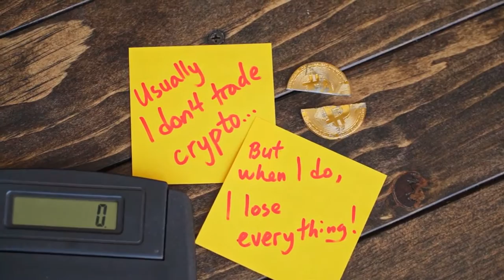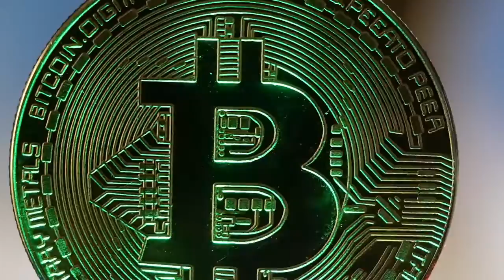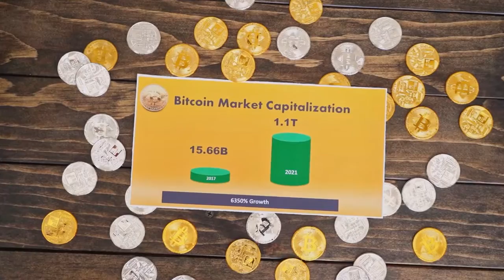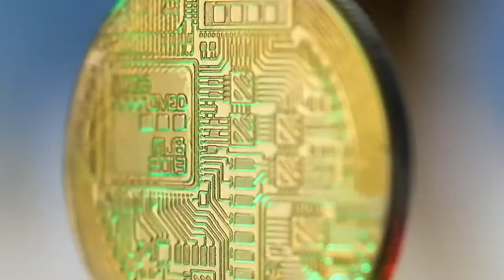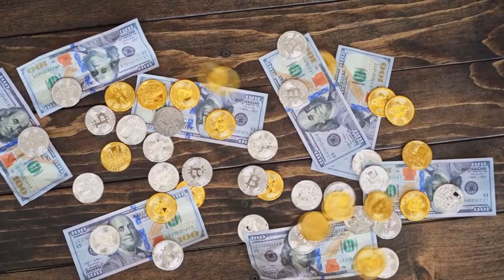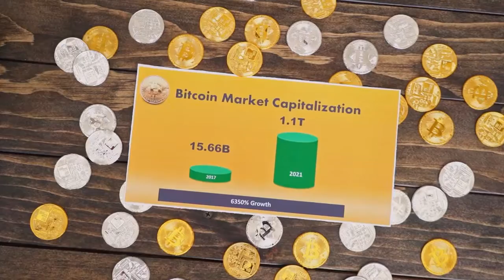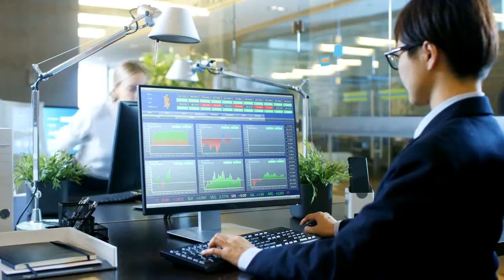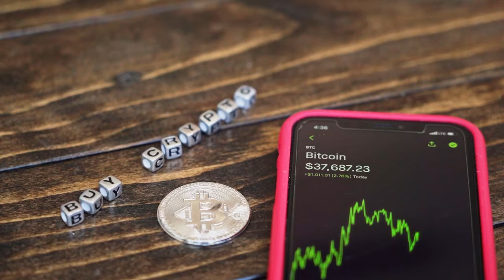LOOPRING Is Coming To $100 WHY IS HERE? (Loopring News Today & Loopring Price Prediction)